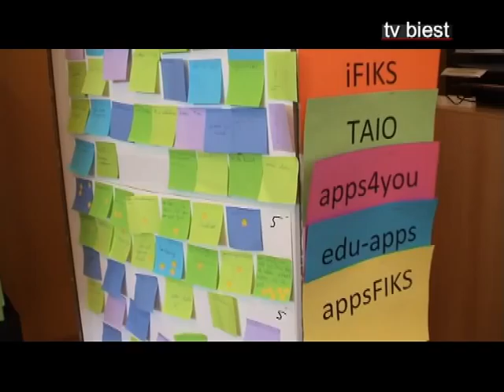TVbiestmaart2010.wmv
Internettv gemaakt door de vrije basisschool Biest - Waregem - België.
Geniet mee van de uitzending maart - april 2010.